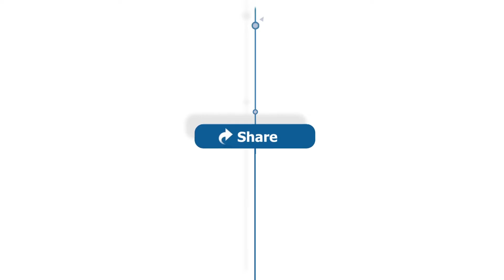Sacramento Police: Inside SWAT Teaser